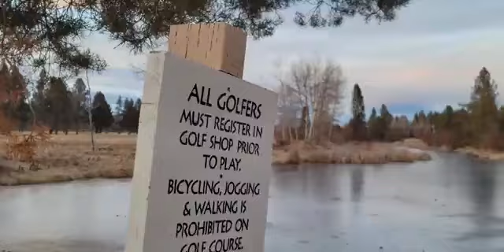khan#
new technology